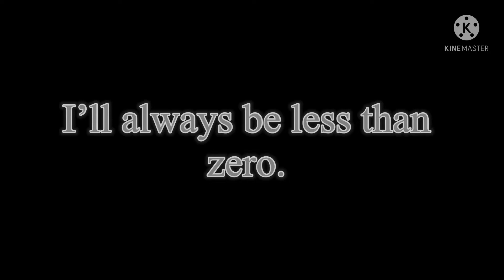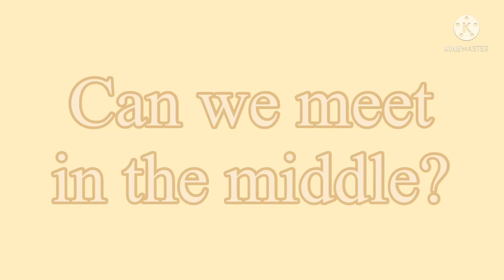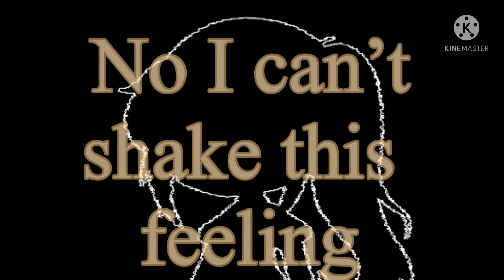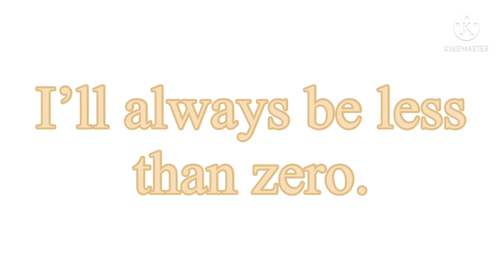Less Than Zero || GCMV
Drama Club: Melanie Martinez
Less Than Zero: The Weeknd

I do not own Olive’s character!